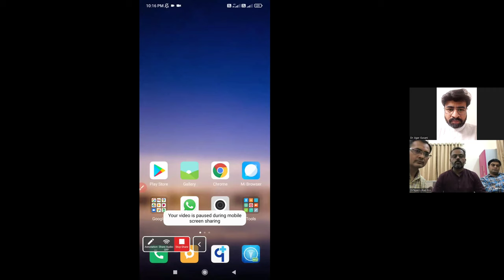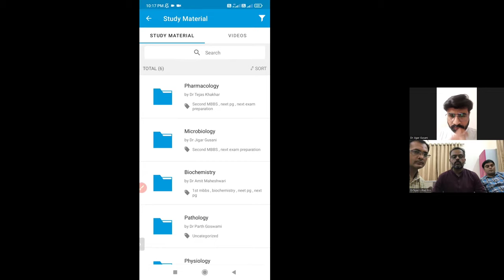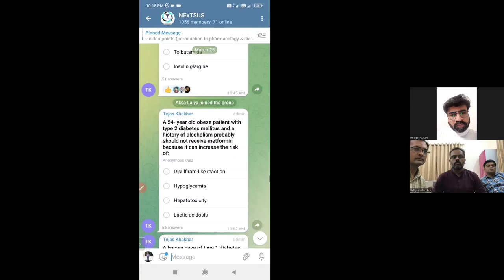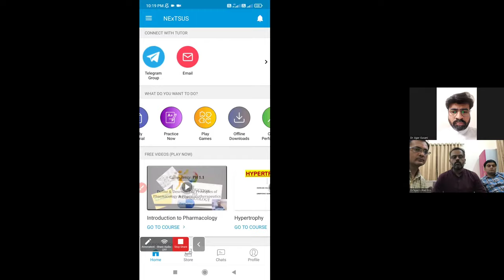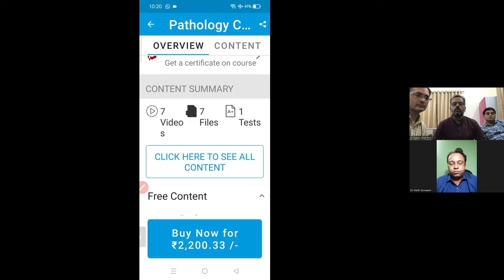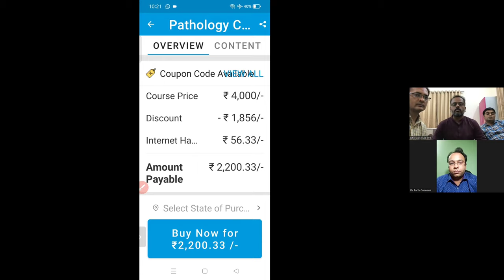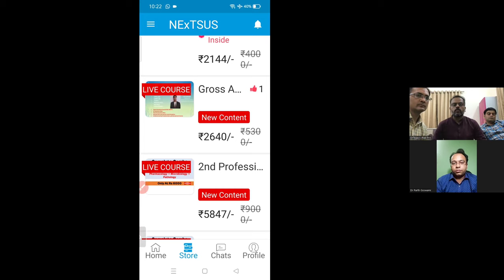NExTSUS App Launch for CBME Based MBBS Curriculum And NEXT PG Exam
This is the launch video of NExTSUS Application which is prepared by keeping in mind CBME based MBBS curriculum, NEXT PG exam and NEET PG exam.

App is one stop solution for medical education

All the content is prepared by keeping in mind CBME curriculum and NExT PG exam

Key Features of APP are -
Live Classes
Video Tutorials
Practical Demonstration
Integrated Session
Case Based Discussions
NEXT PG and NEET PG Preparation
MCQ Discussions
Online Tests
Lecture Notes etc